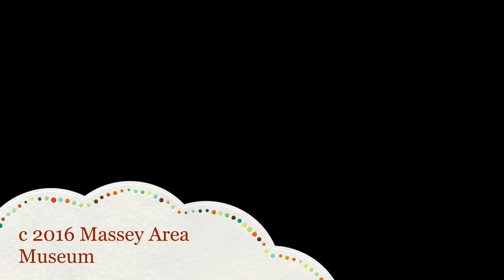Welcome to the Massey Area Museum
The purpose of the Massey Area Museum is to collect, preserve, research, and exhibit these objects which will serve to illustrate the settlement and development of the Township of Sables-Spanish Rivers and Sagamok Anishnawbek, up to 1968, the year the museum was founded.

We recognize that understanding our local heritage is necessary to gain a better appreciation of community, province, and nation.

The Museum collects artifacts and documents that depict the area’s past in terms of the earliest native settlement, early exploration, and first white settlement, the part played by natural resources in our community (lumber, minerals, waterways), agriculture, education, religion, cultural achievement, manufacturing, trade and transportation, business and municipal political development.

The Museum provides for the preservation of such material as well as it possibly can, and for its availability to all who wish to see it.